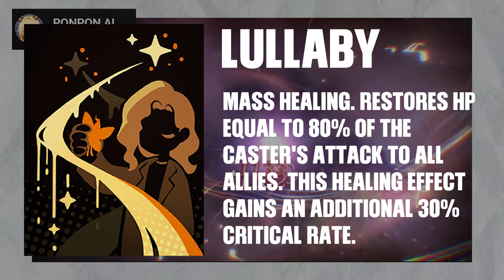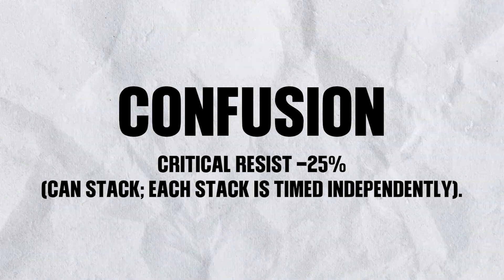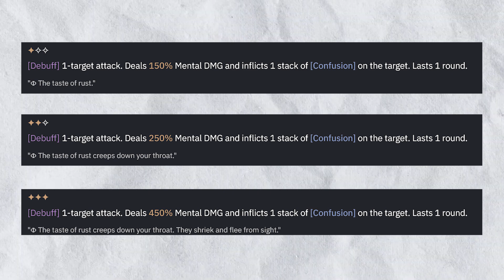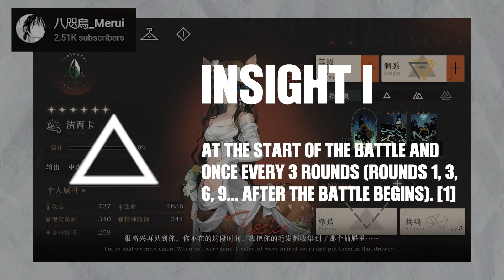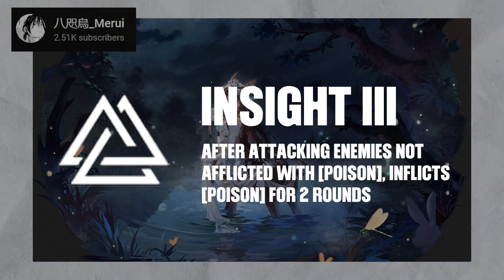GACHA TOOTH FAIRY ATAU JESSICA (CHANGELING) ? || REVERSE: 1999 INDONESIA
1.2 udah deket. Kali ini kita akan bahas banner baru yang akan datang yaitu banner Tooth Fairy dan jessica AKA changeling. Penasaran? harus penasaran lah, yauds gass ae